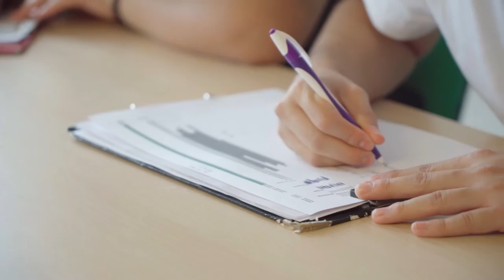Mit Kindern arbeiten als Fachmann/-frau Betreuung EFZ - Strampolino | Lehrstellenvideo | Yousty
Ein Einblick in den Alltag einer Lehrstelle beim Strampolino as Fachmann/-frau Betreuung EFZ Kinder

In diesem Video erfahrt ihra lles, wasihr  über die Lehre als Fachmann/-frau betreuung EFZ Kinder wissen msst. Wenn ihr gerne mit Kindern arbeitet, ist das vielleicht die richtige Lehre für euch. Schaut euch das Video an und findet es heraus.

Das Strampolino in eigenen Worten: «Strampolino bietet engagierten Jugendlichen eine fundierte Berufsausbildung – starte mit uns in die Zukunft. Die Ausbildung junger Berufsleute zählt zu unseren wichtigsten Aufgaben, denn wir wissen: Unsere Marktleistung ist exakt so gut wie unsere Mitarbeiter, welche sie erbringen. Informiere dich hier über unser aktuelles Lehrstellenangebot und bewirb dich bei uns.»

Ihr wollt mehr über eine Ausbildung bei der Strampolino erfahren? Hier gibt es mehr Informationen: Das Besondere an yousty.ch ist, dass du neben allen wichtigen Informationen und Tipps zu den Berufen, freien Lehrstellen und dem Bewerbungsprozess Einblicke in ein Unternehmen bekommst. Bei Yousty kannst du online schnuppern!